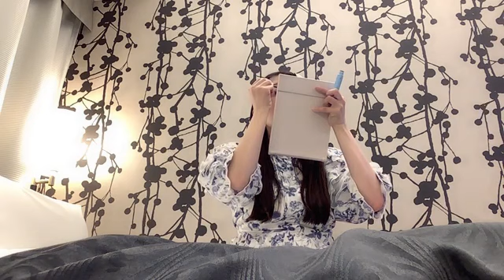工藤理子 (STU48) SR 2023年 9月20日② 21時45分